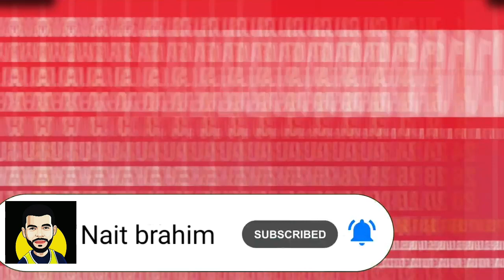ملخص مباراة برشلونة وجيرونا مباراة مجنونة ثنائية ميسي Barcelone vs Girona